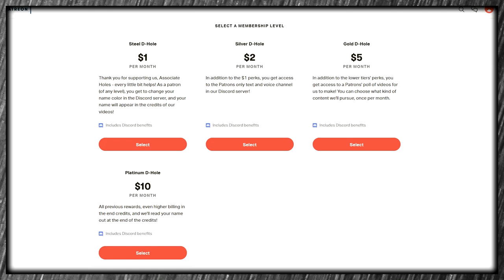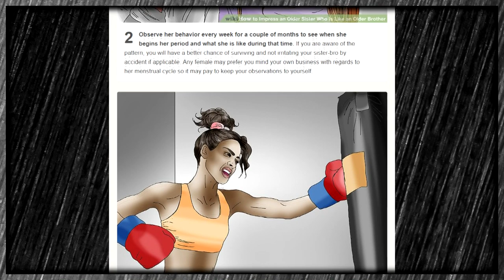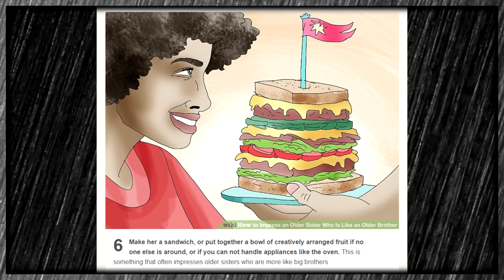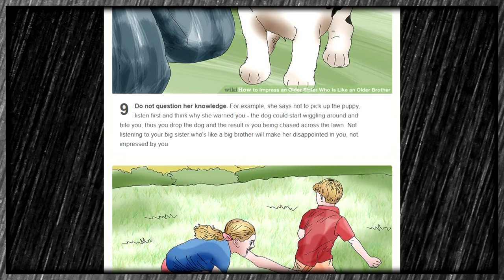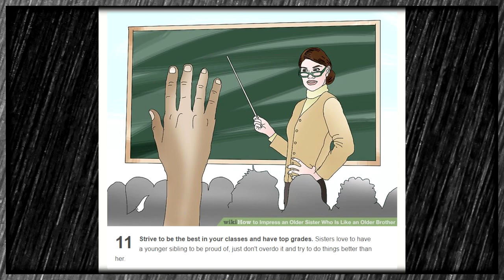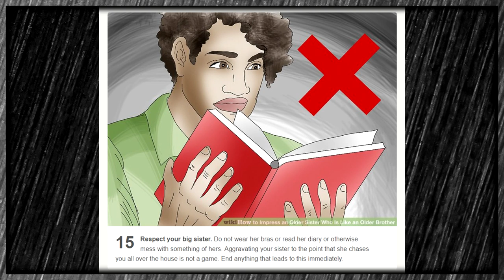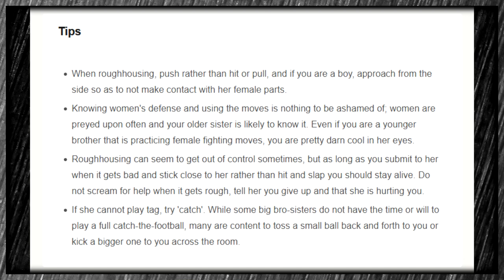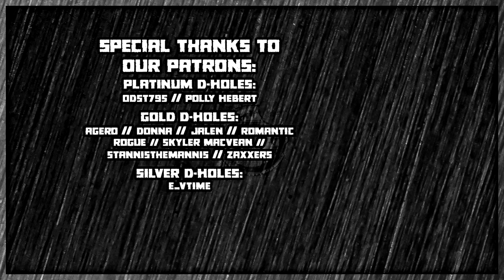How to Impress an Older Sister That Acts Like an Older Brother - A wikiHow Article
You got that? If you are dealing with anything but this very elaborate situation, you can just leave. Sure, that's very specfic. And sure, it doesn't really make sense. And sure, the art is terrible... What were we talking about again?